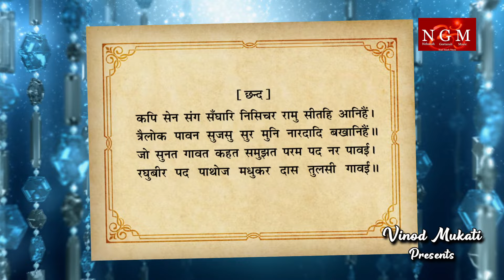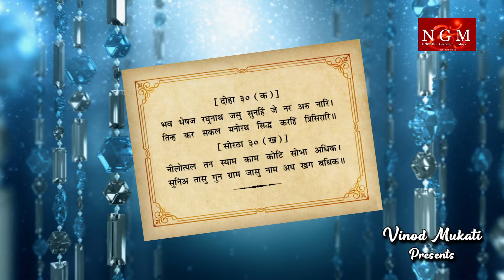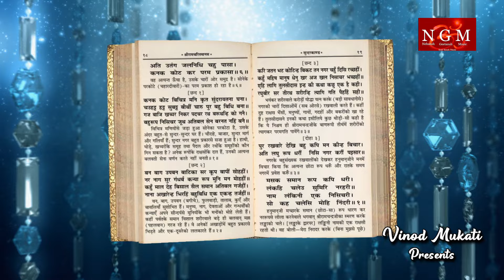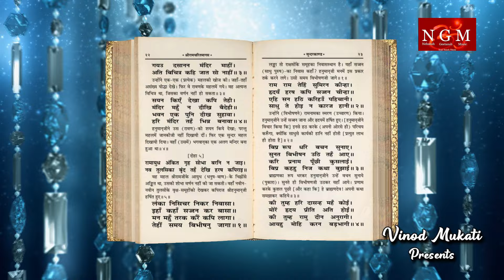New- Versionअब तक का सबसे नया सुन्दरकाण्ड ! Sundarkand ! sundarkand2023 ! sunderkand NGM MUSIC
अब तक का सबसे नया एवं प्रसिद्द भजनों के साथ  मे गाया गया सम्पूर्ण सुन्दरकाण्ड पाठ !Sundarkand !sundarkand2023 !sunderkand ! Sampurn SunderKand !sampurn sunderkand !sampurn sunderkand path#NGM MUSIC
Producer and Director – Vinod Mukati
Singer - Baby Pakhi Sharma ,Vinod Mukati and Bhagwan Ji Septa
Label - NGM Music
DOP - Lakhan Darbar, Indore
Recording Studio - H.J. Production Indore, Madhya Pradesh
Mixing and Mastering - Himanshu Jain
For Live  Sundarkand Path And Bhjan sandhya Contact @NGMMUSIC Mo.Number 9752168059
मंगलवार स्पेशल : सम्पूर्ण सुंदर कांड - Sunder Kand By Prem Parkash Dubey Ambey Bhakti
सुंदरकाण्ड मूलतः वाल्मीकि कृत रामायण का एक भाग (काण्ड या सोपान) है। गोस्वामी तुलसीदास कृत श्री राम चरित मानस तथा अन्य भाषाओं के रामायण में भी सुन्दरकाण्ड उपस्थित है। सुन्दरकाण्ड में हनुमान द्वारा किये गये महान कार्यों का वर्णन है। रामायण पाठ में सुन्दरकाण्ड के पाठ का विशेष महत्व माना जाता है। सुंदरकाण्ड में हनुमान का लंका प्रस्थान, लंका दहन से लंका से वापसी तक के घटनाक्रम आते हैं। इस सोपान के मुख्य घटनाक्रम है – हनुमानजी का लंका की ओर प्रस्थान, विभीषण से भेंट, सीता से भेंट करके उन्हें श्री राम की मुद्रिका देना, अक्षय कुमार का वध, लंका दहन और लंका से वापसी। रामायण में सुंदरकांड की कथा सबसे अलग है। संपूर्ण रामायण कथा श्रीराम के गुणों और उनके पुरुषार्थ को दर्शाती है किन्तु सुंदरकांड एकमात्र ऐसा अध्याय है, जो सिर्फ हनुमानजी की शक्ति और विजय का कांड है
मंगलवार स्पेशल, सम्पूर्ण सुंदर कांड, Ambey Bhakti, Bhakti Song, Devotional Song, Sunder Kand, Sunder Kand With Animation, Non Stop Sunder kand, sunderkaand, Prem Parkash Dubey, sundarkand, sundar, kand, hanuman ji Special, Prem Parkash, Devotionl geet, Bala Ji Bhajan, सवा घंटे में सम्पूर्ण सुंदर कांड"